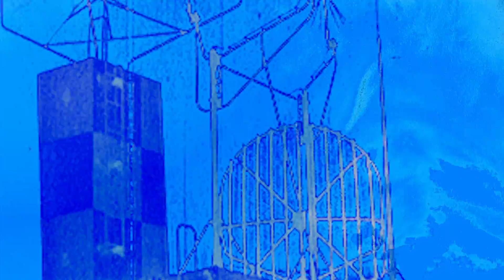Leon III - Thermopolis (Official Visualizer)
Written by: Andrew Stepanian

Lyrics:
A silent film or so it begins
Cooling heels in north flowing rivers
An exchange of eyes all rimmed in white
I stood and watched while we danced together
Clouds make it look so easy
We all know who controls the weather

Split the screen cut to the scene
Of trying to gather what has not scattered
Nicely stained and finely grained coursing through the weather vein
What’s the forecast please confessor?
Is it sunny and breezy?
Is the west wind coming on?

Golden bits are dropping hints
Thermopolis tectonic shifts are moving inside
It’s freezing cold but burning holes in the status quo the devil I know is brimstones of time
Something is trying to change my mind